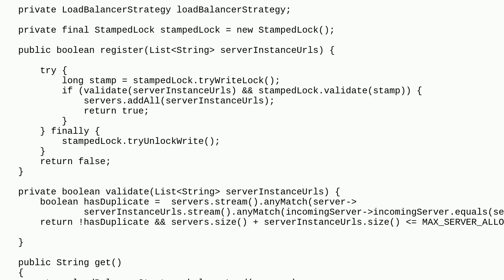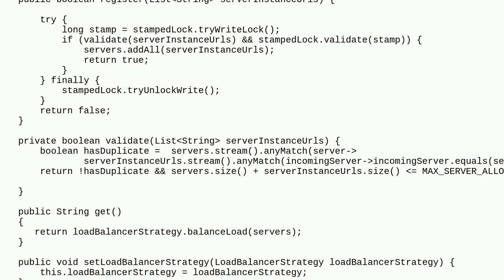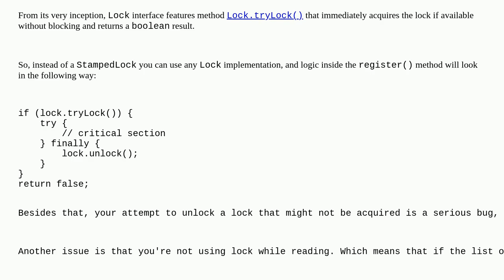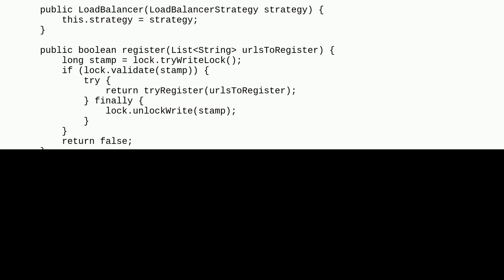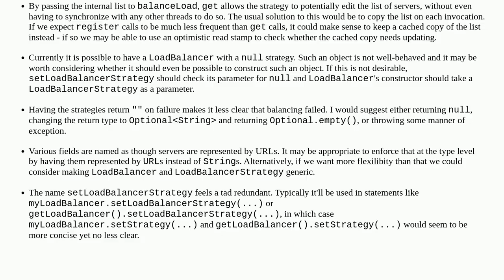Codereview: Implement service registry servers with load balancing strategies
Implement service registry servers with load balancing strategies

A special thanks goes out to the awesome community

  multithreading java concurrency